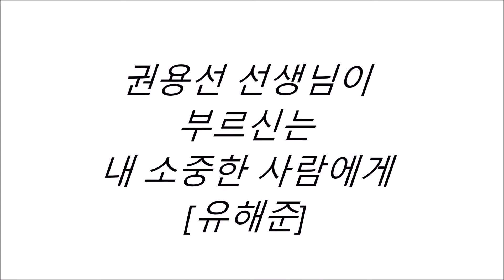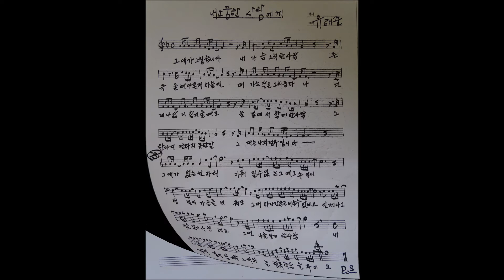[권용선Kwon Yong Sun노래교실] 내 소중한 사람에게[유해준]